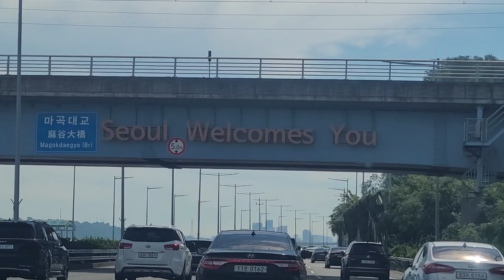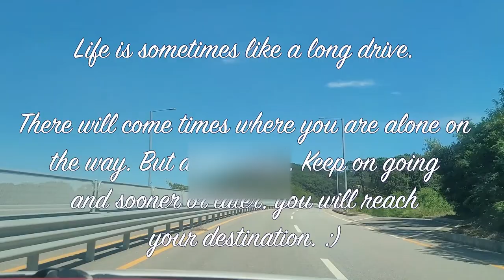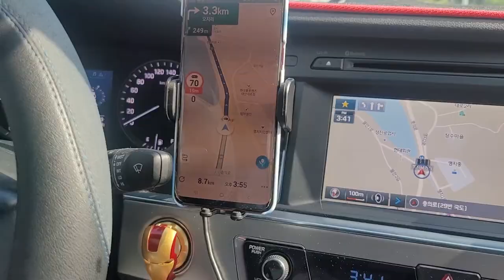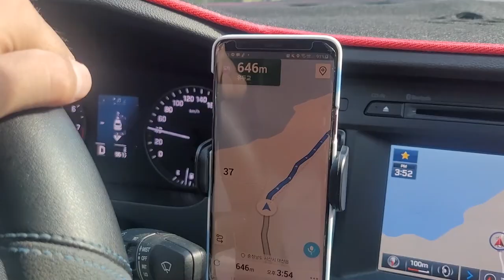SINKING BRIDGE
HAPPY belated CHUSEOK everyone!
Life has been quite hectic so even being able to give you guys this video is a Chuseok miracle!
This year, John went to a famous sinking bridge, a GEM that you guys sure are lucky to have find out about it now!

Located down by Dangjin city, from the total traffic hour up to the magical 2 hours of seeing the bridge reappear after being gone, we got it all covered here!

How did you guys spent your Chuseok holiday?